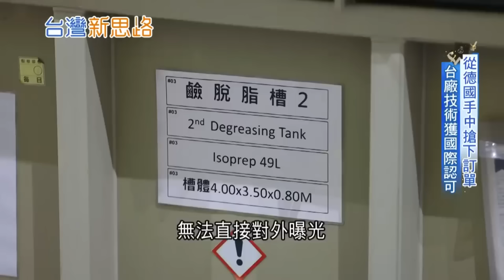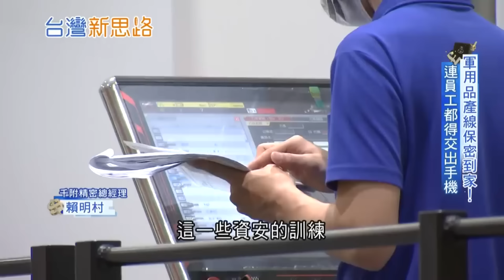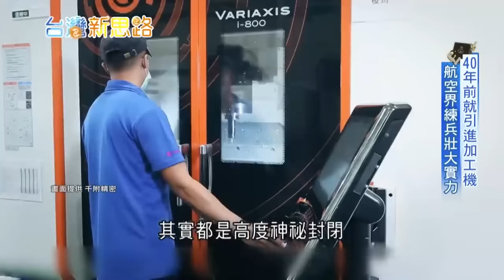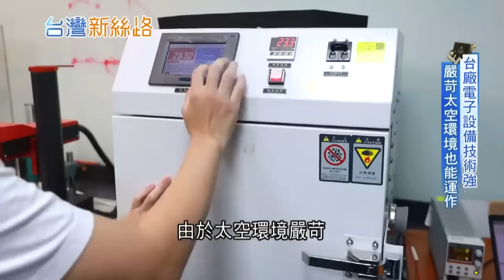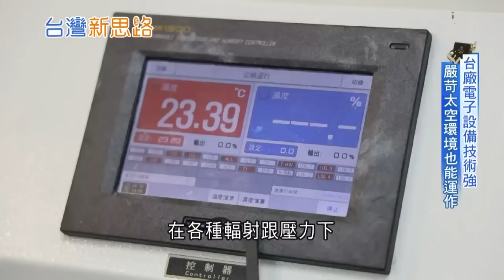【精華】技術獲得國際認可 台灣航太軍規電腦賣到美國太空總署 嚴苛環境也能運作 台製設備能力被認證!｜【台灣新思路】20240708｜三立新聞台